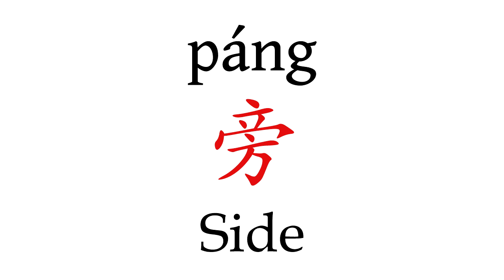How To Pronounce 'Side' (旁) in Mandarin Chinese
Learn how to say "Side" (旁) in Mandarin Chinese with this short pronunciation video.